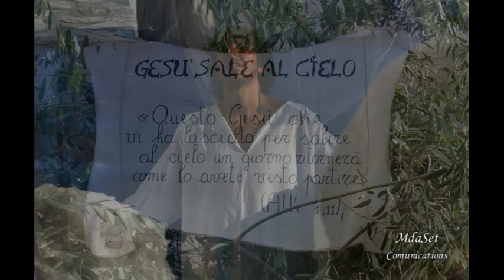Corpus Domini Colli di Fontanelle Sant'Agnello 22/ 6/2008 prima parte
Prima Parte
Sant'Agnello 22/6/2008 borgo di Collli di Fontanelle Processione Corpus Domini.Realizzasioni di scene tratte dall'antico testamento con realizzazione di due altari con composizioni di fiori.
La Parrocchia di Colli di Fontanelle è  formato da una comunità di fedeli con  residente in due comuni differenti :Sant'Agnello  e Piano di Sorrento.
Da antica memoria, forse per rivalità, pur appartenente alla stessa parrocchia,le due comunità  pur partecipando congiuntamente alla celebrazione,a  realizzazione di quadri e scene viventi tratti da testi biblici, realizzano due altari dufferenti ubicati nei rispettivi comuni di appartenenza. Uno in piazza quelli residenti nel Comune di Sant'Agnello  e l'altro al crocevia appartenente a Piano di Sorrento..Alla processione partecipano le  rappresentanze  di entrambi  comuni con il Gonfalone del Comune con i rispettivi Sindaci.
La processione è  preceduta dai bambini che di recente ha preso la Prima Comunione,poi tutti gli altri,Seguono il Santissimo portato dal Parroco  i due Gonfaloni dei comuni con i rispettivi Sindaci.I Sindaci accompagnano, con l'ombrello,  il santissimo fin sopra l'altare per il rito della benedizione.
 Al rientro in  Chiesa di solito  invito i partecipanti della processione ad una  foto di rito.Il parroco a centro all sua sinistra il sindaco di Sant'Agnello, all sua destra il Sindaco di Piano di Sorrento  affiancati da i rispettivi gonfaloni.